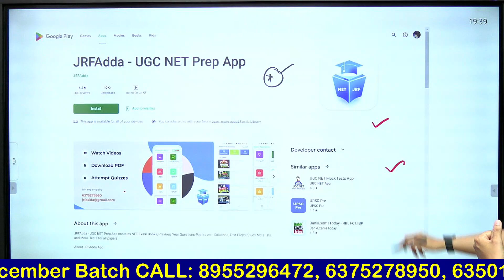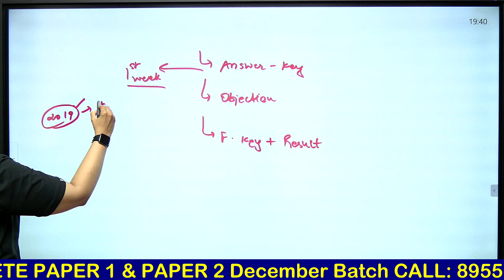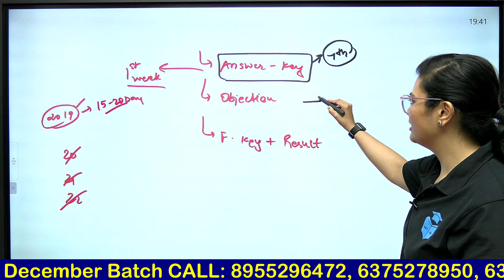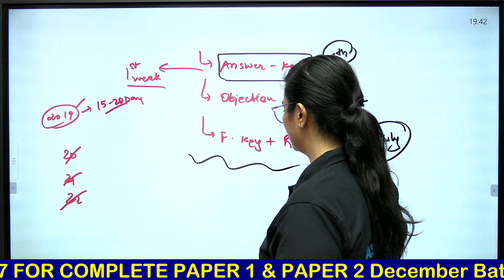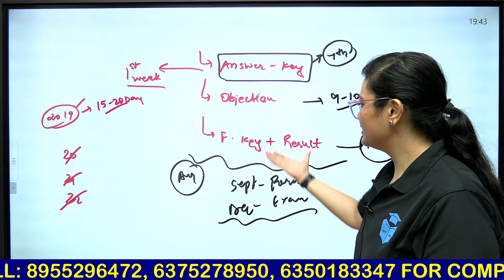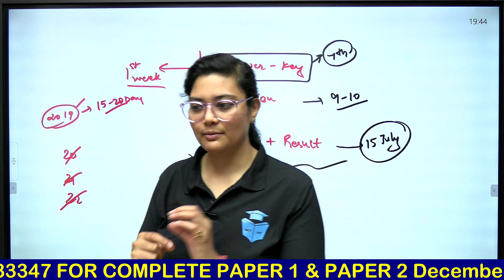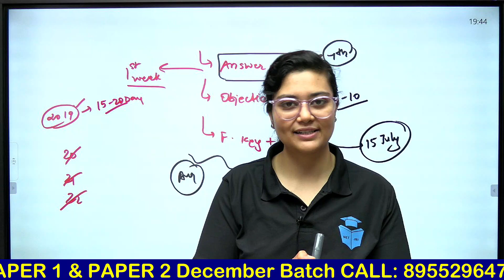NTA Latest Update | UGC NET December 2023 | UGC NET Application Forms & Imp. Details by Aditi Mam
🗓️ UGC NET JRF June 2023 Paper 1 Back-Bencher Batch Schedule (Effective from 8 May 2023):
🕘 09:00 AM - Mathematical Reasoning & DI by Ayushi Mam:
🕙 10:00 AM - Higher Education & People, Development, Environment by Shiv Sir
🕚 11:00 AM - Teaching Aptitude, Communication & Indian Logic by Rachana Mam
🕘 09:00 PM - Research, ICT & Logical Reasoning by Aditi Mam

🌟 Doubt Forum.